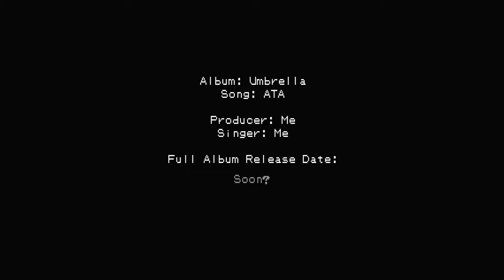ATA ♫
Turn CCs on for lyrics!
This video is still a 'Work in Progress' but as of now, Please enjoy!

Rendered on 20/10/21